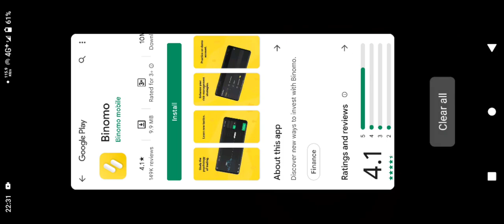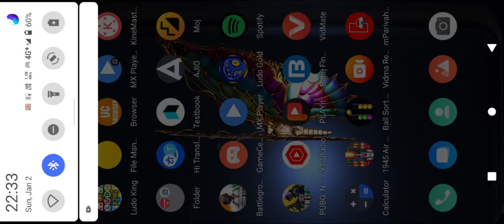pubg video YouTube 👍 like and subscribe ❤️ aur comment kar kaisa laga